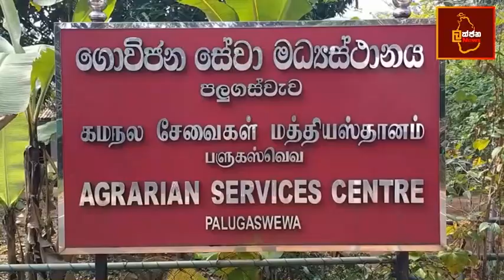පොහොර සල්ලි නොලැබුණු ගොවියේ හෙන ඉල්ලයි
අනුරාධපුර දිස්ත්‍රික්කයට අයත් හබරණ පලුගස් වැව
නාමල් පුර ගොවීන් තමන්ට හිමි පොහොර සහනාධාරය ලබාගැනීමට අවශ්‍ය නාමලේඛනය පලුගස්වැව ගෝවිජන සේවා නිලධාරිනියට බාර දිමේන් පසු තවමත් තමන්ට හිමි පොහොර සහනාධාරය මුදල් බැංකු ගත නොවීම පිළිබඳව සොයා බැලීමට ගොවින් පිරිස් පලුගස්වැව ගෝවිජන සේවා කාර්යාලයට පැමිණි අතර අදාල ගැටලුව සම්බන්ධයෙන් කරුණු විමසීමට නිලධාරිනිය නොමැති විම නිසා ගොවීන් සහ පලුගස්වැව ගෝවිජන සේවා නිලධාරින් සමගින් උනුසුම් තත්වයක් හට ගැනුනු අතර පසුව ගොවිජන සේවා කාර්යාලය ඉදිරිපිට විරොධතාවයක නියලි පැමිණ පිරිස විසිර ගියහ